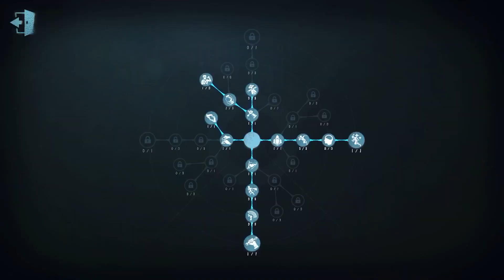#33 Embalmer | Pro Player | Leo's Memory | Identity V